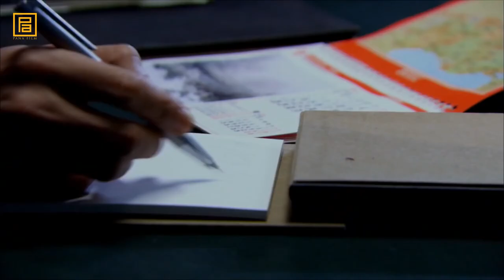Memati Gamze'yi yemeğe götürüyor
Kurtlar Vadisi Pusu, yapımcılığını Pana Film'in üstlendiği, daha önce 15 Ocak 2003 tarihinde yayına girip 97 bölüm sürmüş olan Kurtlar Vadisi dizisinin devamı niteliğindeki Türk, aksiyon, mafya ve derin devlet dizisidir.